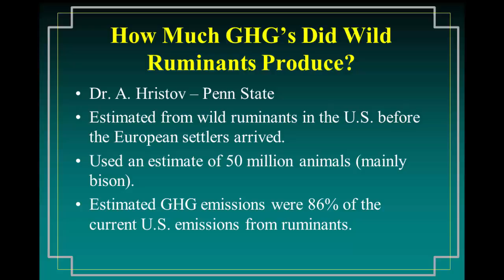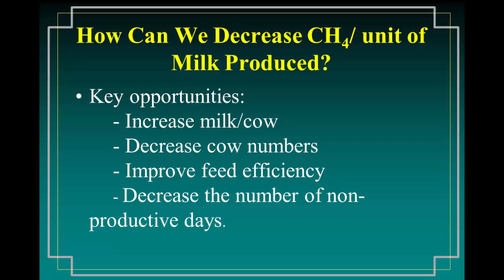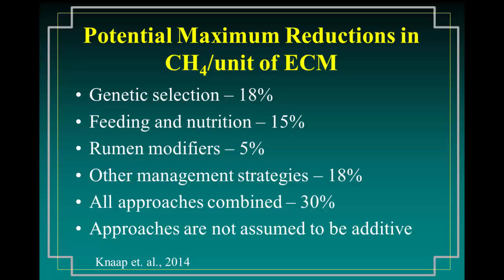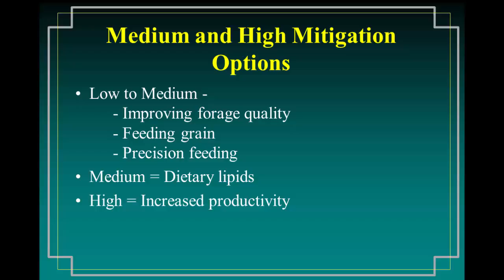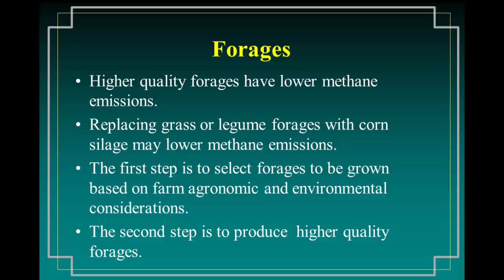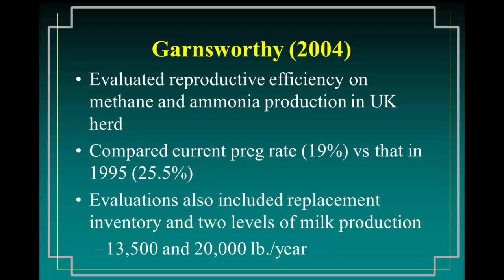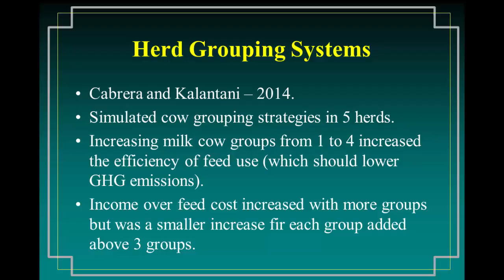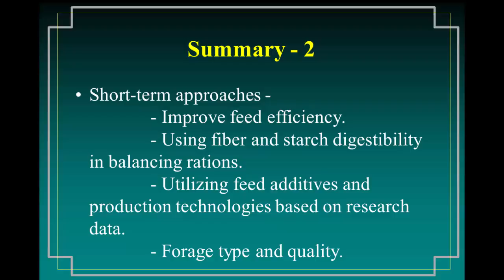Larry Chase: Herd Management Practices to Lower Methane Emissions in Dairy Herds